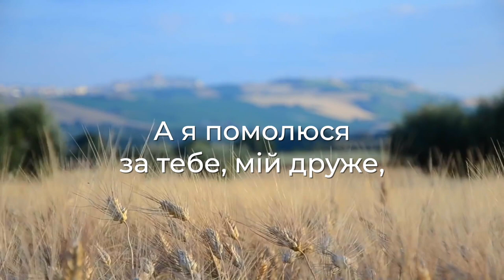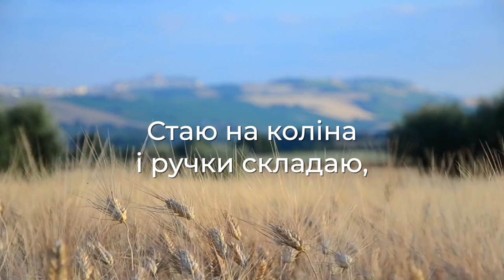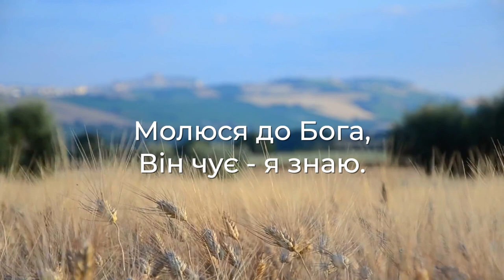Молитва - фонограма | КАРАОКЕ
Авторський нотний збірник для дітей! У збірнику міститься більше 50-ти пісень на різні теми. Для зручності на всі пісні прописаний акомпанемент і акорди. Замовити збірник можна на сайті

Стаю на коліна і ручки складаю,
Молюся до Бога, Він чує - я знаю.
Хоч я ще маленька,
Він чує - я знаю.

І щиро я прошу за татка і неньку,
Щоб були щасливі всі дітки планети,
Здорові й щасливі
Всі дітки планети!

А я помолюся за тебе, мій друже,
Чому ти до Господа зовсім байдужий?
Він любить -
До Нього ти зовсім байдужий.

Я хочу молитись за Церкву єдину,
Щоб завжди були добрі ми й милостиві,
В Христі щоб були
Ми завжди єдині!

Я щиро благаю за мою країну,
Завжди нехай сяє сонце правди і миру,
Колоситься нехай
Плід сильної віри!